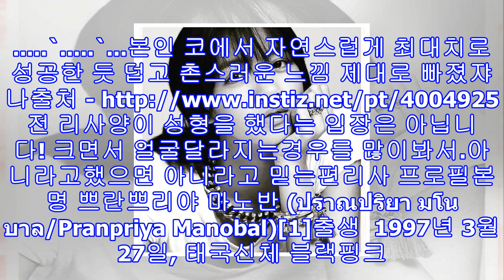블랙핑크 리사, 코 성형 논란 과거와 현재 화장법차이 콧볼 축소 수술 얼굴?